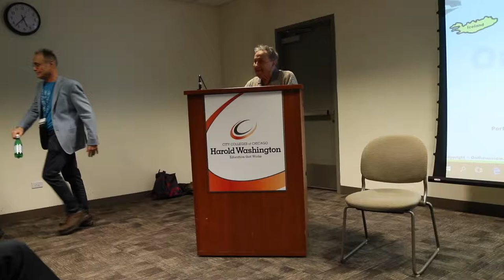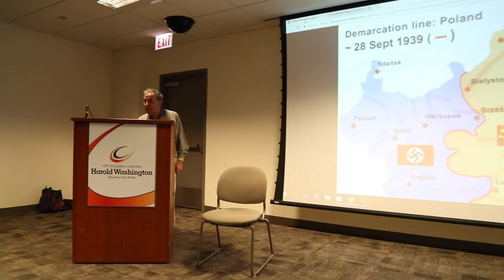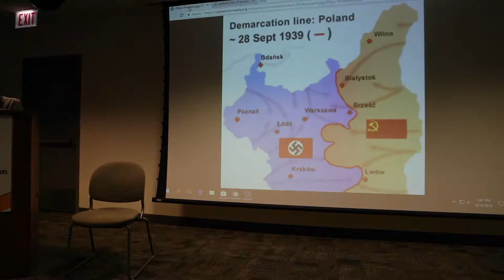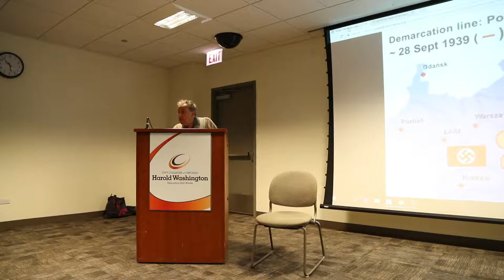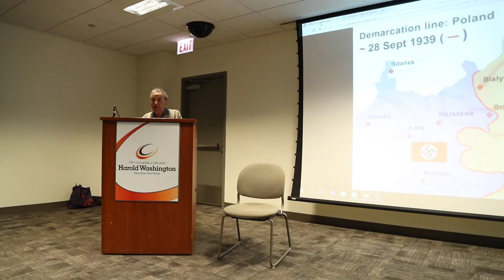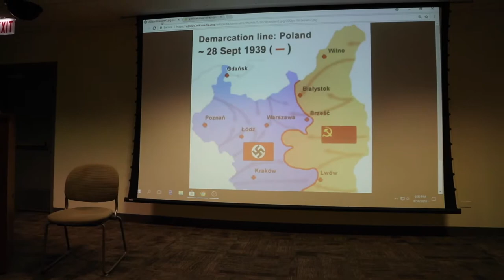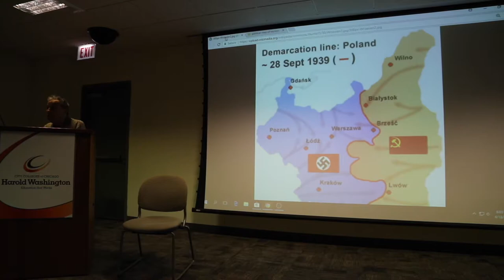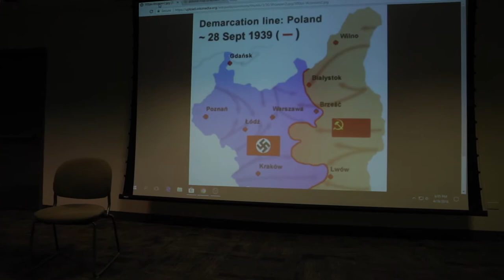"The Lesson of the Holocaust," Part 1, presented by Alexander B. White, M.D., April 18, 2018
My dad, 95, gave this talk on his experiences during the Holocaust to my students at Harold Washington College, Chicago, IL.